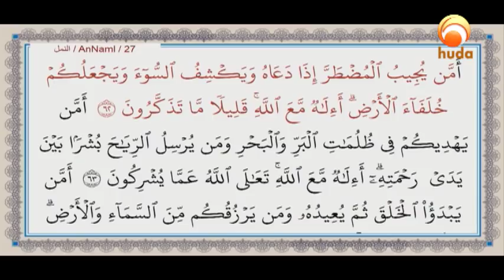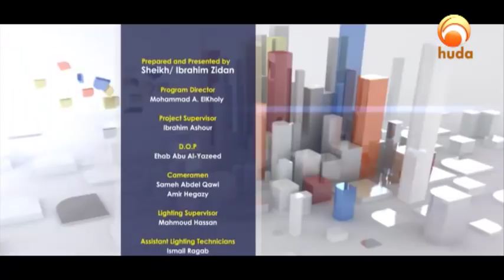Gems Of The Heart - Allah Name Al-Mogheeth